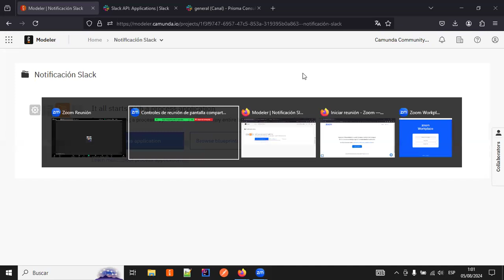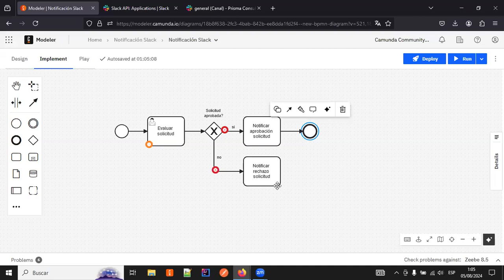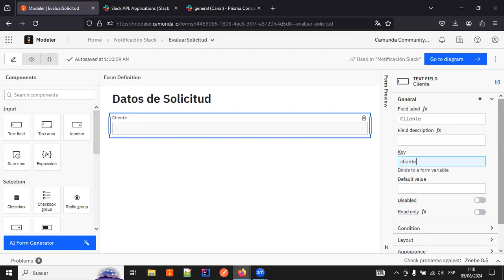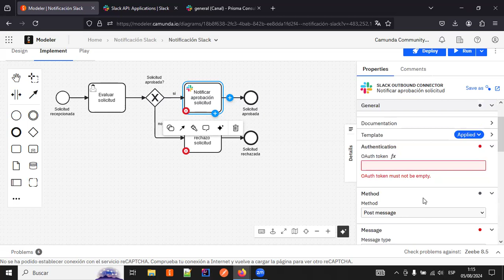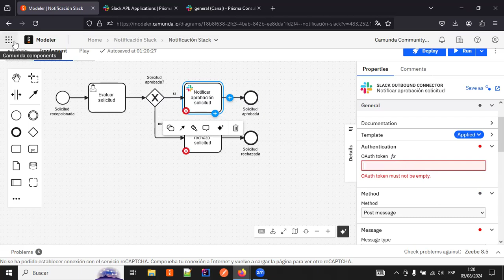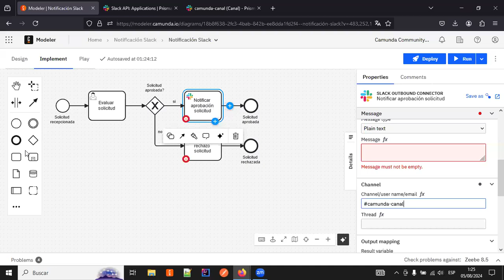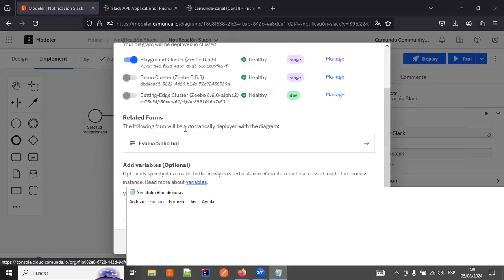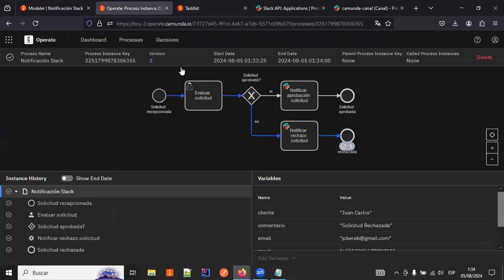Slack Outbound Connector en Camunda 8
En el presente video muestro como implementar Slack Outbound Connector en Camunda 8 SaaS,  para realizar notificaciones en tiempo real con Slack.